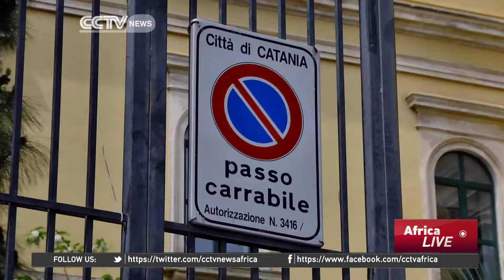Migrants Crisis: Asylum Seekers Call for Solutions to Racism, Bureaucracy & Joblessness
European union leaders met in Brussels Thursday to devise a plan for targeting Mediterranean sea human trafficking that has led to drowning deaths for thousands of would-be migrants coming to Europe from Africa.  But for migrants who survived the voyage, life is lived in limbo in italy: no legal status, no money, no jobs and little hope.  Stephanie Freid in Sicily has this report.